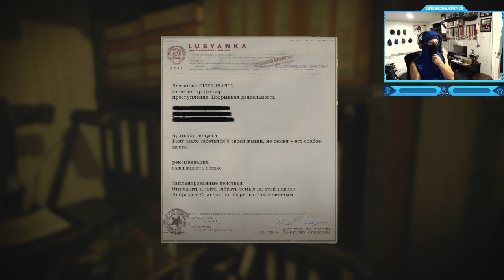Call of Duty: Black Ops Cold War - Campaign Mission #9 - Desperate Measures (Infiltrate the KGB)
Call of Duty: Black Ops Cold War - Campaign Walkthrough Gameplay - Mission #9 - Desperate Measures (Infiltrate the KGB) - Soviet Union Base !
Desperate Measures is the ninth mission featured in the Call of Duty: Black Ops Cold War campaign. For the achievements of the same name, see Achievements/Call of Duty 4: Modern Warfare and Achievements/Call of Duty: Modern Warfare Remastered.
"Russell Adler has devised a risky plan to acquire the sleeper agent identities from the Lubyanka Building.
Timestamps ⏱
0:00 - Intro
0:14 - Going Inside
1:03 - Desperate Measures
2:58 - Meeting
6:06 - Take out the Cameras
7:52 - Talk to Kravchenko
8:33 - Persuade the Prisoner
13:42 - Charkov Death
14:46 - No Loose Ends - Kill Richter
15:39 - Rendezvous with Adler
17:17 - Infiltrate the KGB
20:51 - Zackhaev Elevator Talk
21:47 - Bunker Assault
24:20 - Bunker Defend
26:15 - Bunker Escape
29:21 - Armor Suit Escape the KGB
31:04 - Outro